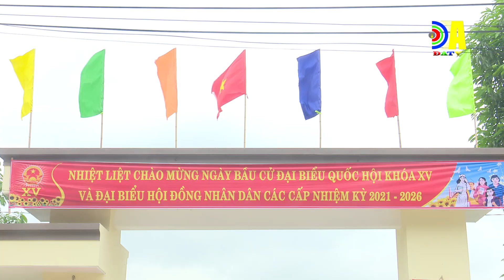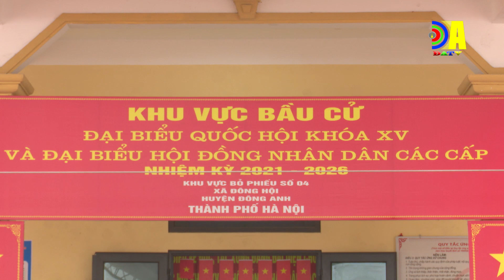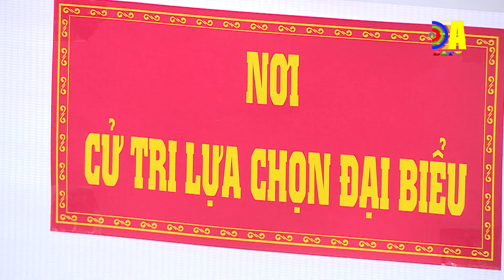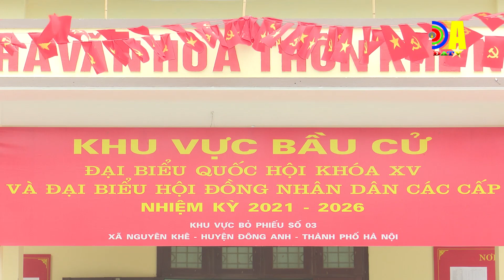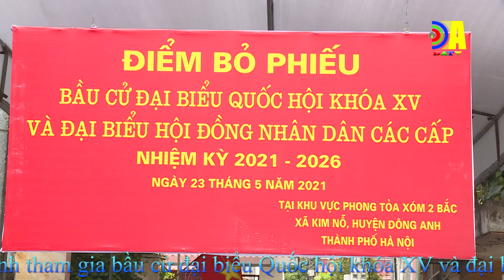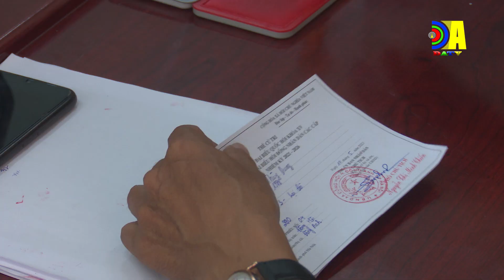Cử tri Đông Anh đi bầu cử đại biểu Quốc hội khóa XV và đại biểu HĐND các cấp nhiệm kỳ 2021 - 2026